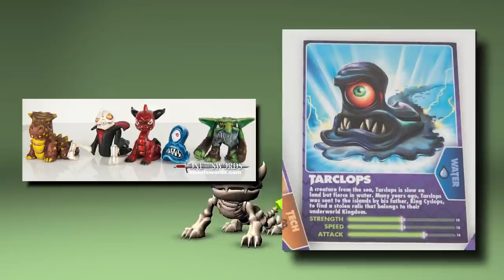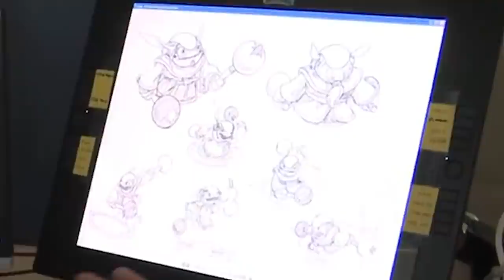Scrapped Skylanders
Here is Skylanders Eon video about sniper.

A bunch of things get scrapped during a games development and Skylanders is no different. There are a bunch of characters that have been left behind and today we will be looking at some characters that could have been skylanders but later were scrapped for whatever reasons.